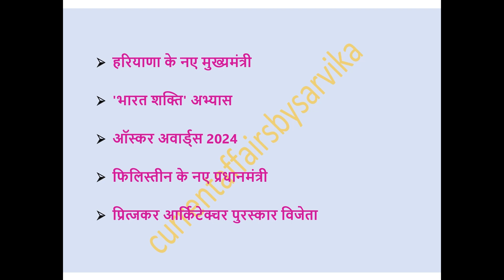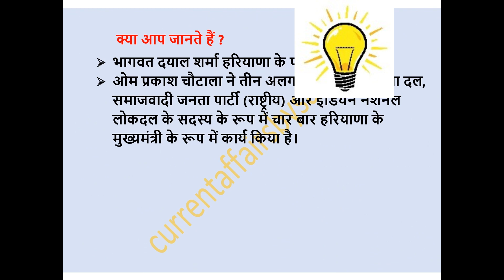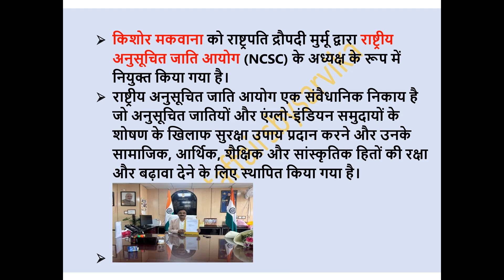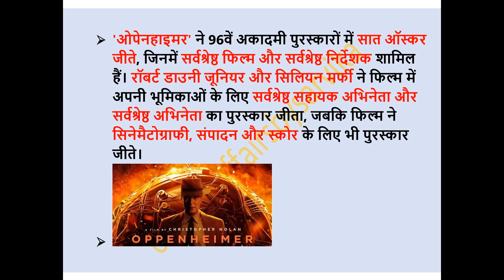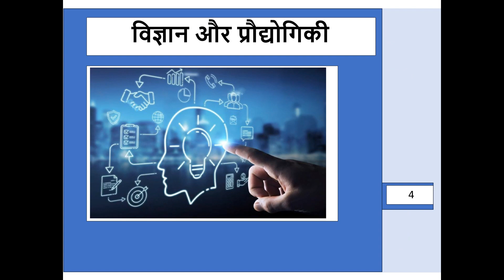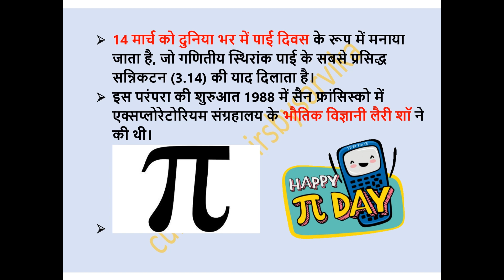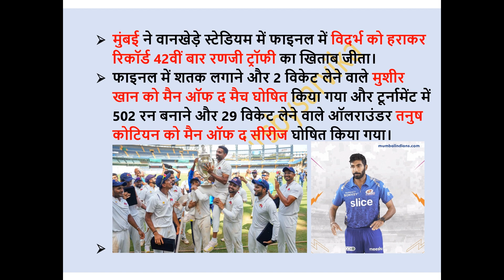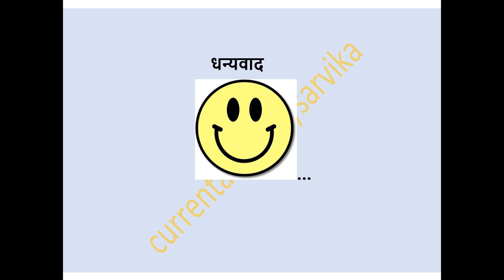हिंदी वीकली करेंट अफेयर्स |10 -16 मार्च हिंदी समाचार | महत्वपूर्ण करंट अफेयर्स | केबीसी की तैयारी